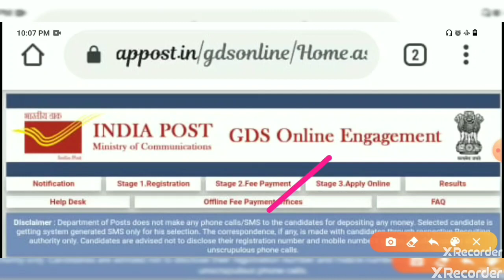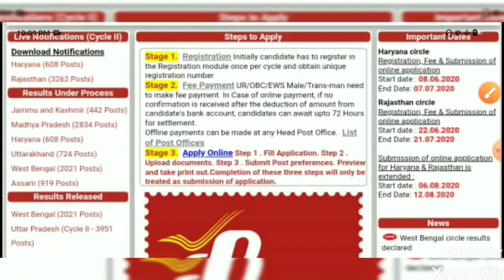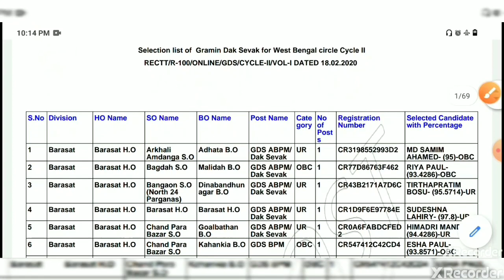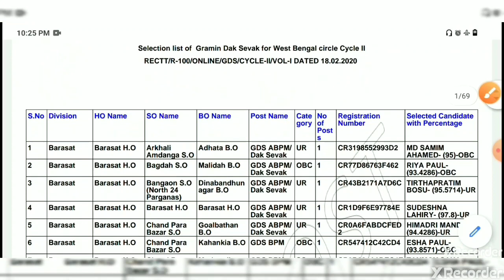পশ্চিমবঙ্গ ডাক বিভাগে GDS Official রেজাল্ট প্রকাশিত হল West Bengal gds Cycle 2 official result check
West Bengal gds Cycle 2 official result pdf